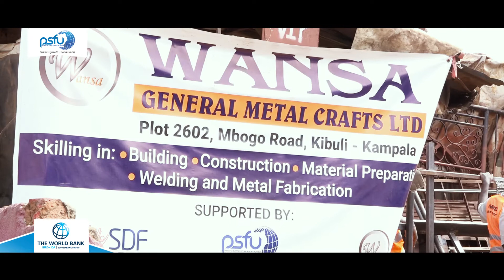WANSA GENERAL METAL CRAFTS LTD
ENHANCING SKILLS IN AUTOMOTIVES
In the quest for skilled labor and quality output, Wansa General Metal Crafts limited received a grant from the skills development facility under PSFU to skill and train employees and community members in metal fabrication, construction, material identification and preparation. Eighty trainees took part in this 6months training.